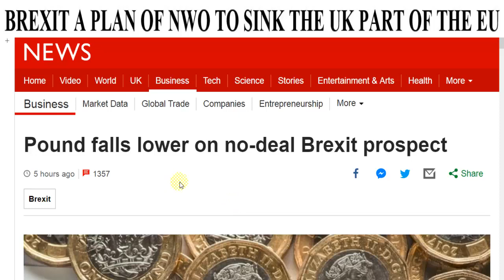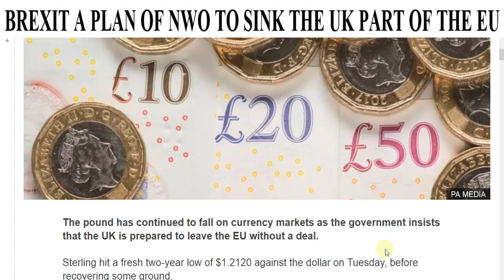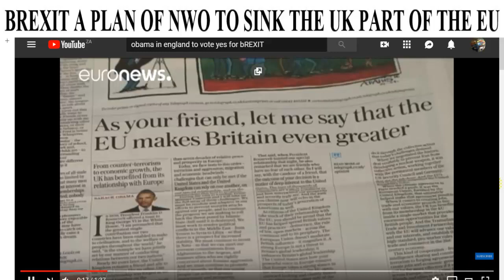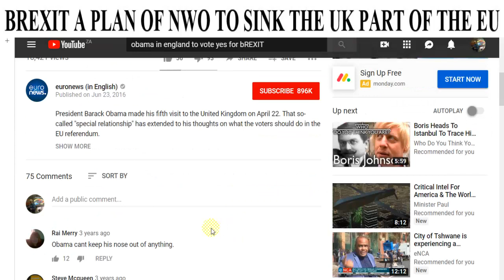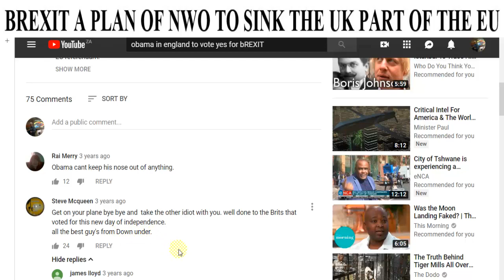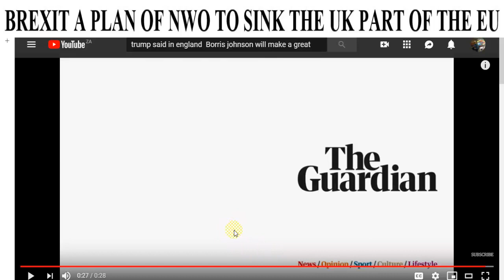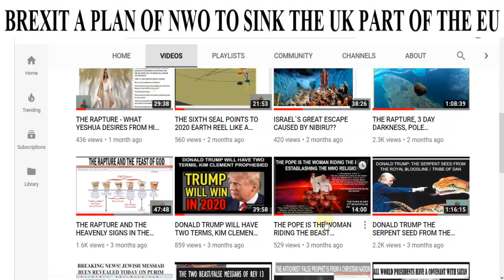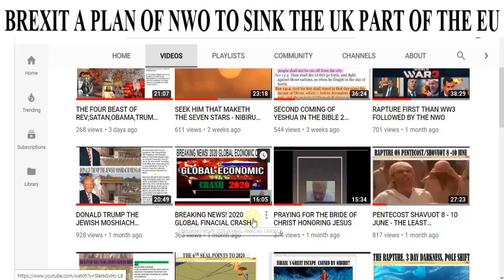BREXIT A PLAN OF NWO TO KEEP BRITAIN OUT OF THE EU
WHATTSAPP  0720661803